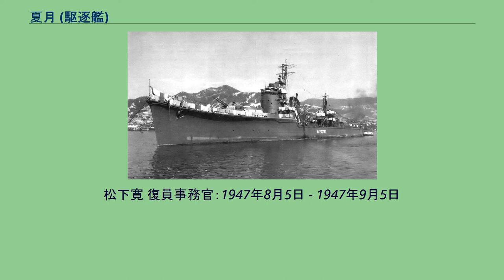夏月 (駆逐艦)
夏月（なつづき）は、日本海軍の駆逐艦。
秋月型駆逐艦の11番艦である。
計画番号順では本艦の後に花月が続くが、竣工としては本艦が秋月型の最後となった。
艦名は片桐大自の研究によれば夏の月の意味。
1941年（昭和16年）の戦時急造計画（マル急計画）仮称第364号艦。
佐世保海軍工廠で1944年（昭和19年）5月1日に起工。
同年12月2日に進水。
1945年（昭和20年）4月8日に竣工。
呉鎮守府籍となった。
当初は三菱長崎造船所で建造される予定であったが、線表改訂により佐世保での建造に変更された。
また、当初は昭和20年3月末の竣工予定だったが、機銃の入手遅延により竣工期日が遅れた。
就役後、訓練部隊の第十一水雷戦隊（司令官高間完海軍少将・海軍兵学校41期）に編入。
4月20日に残工事を終え、翌4月21日に瀬戸内海に向けて出港する所、工事の都合により出港予定日は4月23日、4月24日と繰り下げられ、4月25日に瀬戸内海に到着して訓練を開始した。
5月20日付で第三十一戦隊（鶴岡信道少将・海兵43期）、軽巡洋艦「北上」、駆逐艦「波風」とともに海上挺進部隊を編成し、次いで5月25日付で第四十一駆逐隊に編入される。
この間の5月3日には第十一水雷戦隊の臨時旗艦を務めた。
6月16日、六連島灯台の193度3,100メートル地点で触雷し小破。
佐世保に曳航の上、佐世保海軍工廠で7月1日から25日の間修理を行った。
終戦を門司で迎えた。
本艦が秋月型の中で完成が最後で終戦まで4ヵ月ほどであり、大規模な戦闘には参加出来なかった。
10月5日、除籍。
その後は復員輸送艦となる。
横須賀で特別保管艦として係留の後、1947年（昭和22年）8月25日に浦賀で賠償艦としてイギリスに引き渡されるが、直ちに浦賀船渠に売却された。
「夏月」は同年9月3日に特別輸送艦の指定を解かれた。
9月10日から解体が開始され、翌年3月1日に完了した。
※脚注なき限り『艦長たちの軍艦史』360頁による。
西野繁 中佐：1945年2月15日 - 1945年4月8日 （注）1945年12月20日以降は「艦長」。
西野繁 中佐/第二復員官/第二復員事務官/復員事務官：1945年4月8日 - 1946年12月28日、以後1947年8月5日まで艦長を置かず。
松下寛 復員事務官：1947年8月5日 - 1947年9月5日